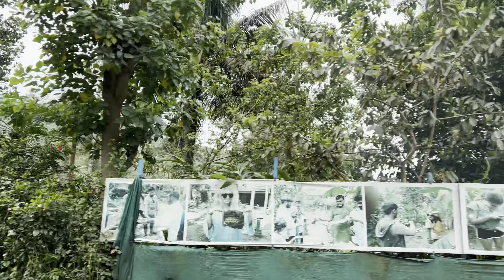KERALA TRIP || Mountain ⛰️ To Beach 🏝️ || EPISODE No :- 4 Darshpal ki duniya